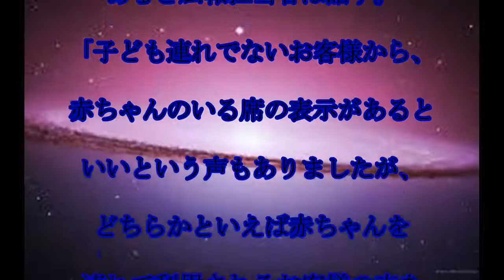JAL・幼児マーク,賛否,赤ちゃんがいる席を,表示する,JALの,「幼児マーク」に,海外で,賛否両論 ,JALに聞いたら,話題,動画